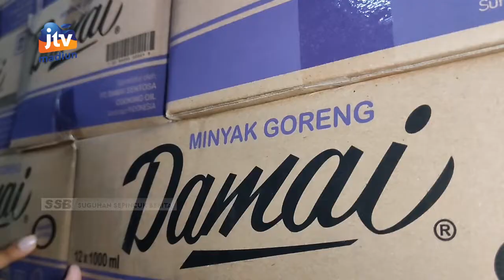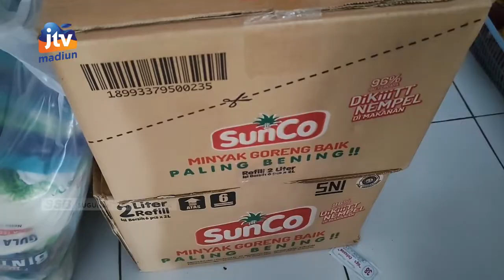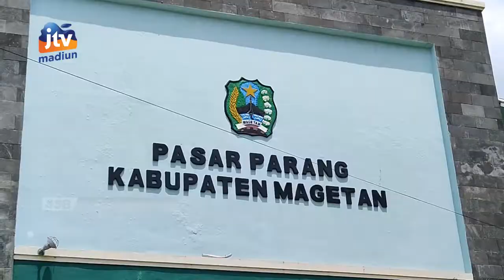MAGETAN - Sidak Minyak Goreng, Temukan Stok Melimpah Di Gudang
Petugas kepolisian dan DISPERINDAG Magetan menemukan stok minyak goreng melimpah saat melakukan sidak di gudang. Polisi menyebut hal tersebut bukan penimbunan melainkan mengatur keluar barang agar masyarakat tidak melakukan aksi borong.